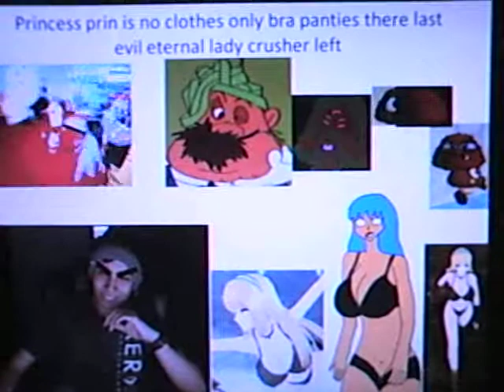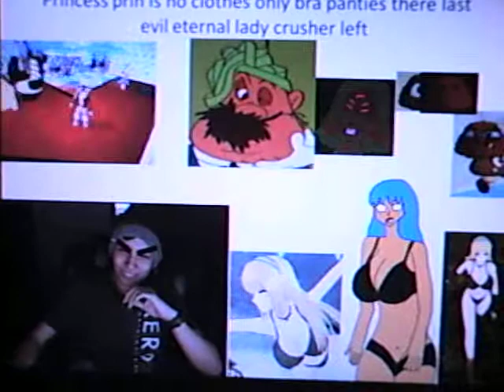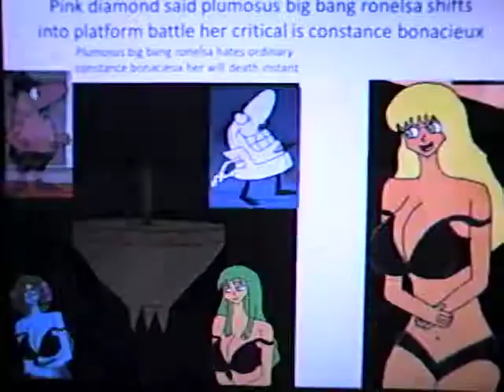two floaters seducers 8th mini boss stevonnie pink diamond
stevonnie pink diamond has seen in many years ago after sagulus squirrel defeat big bang space crab ripped all females dresses plumosus is the platform form moon butterfly convinced that was her solar eclipse coming out